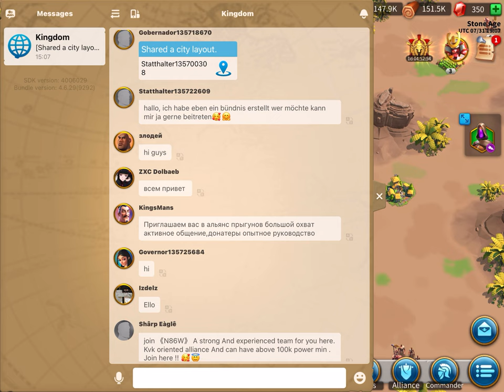!RISE TO POWER! (Rise of kingdom’s ) part 1